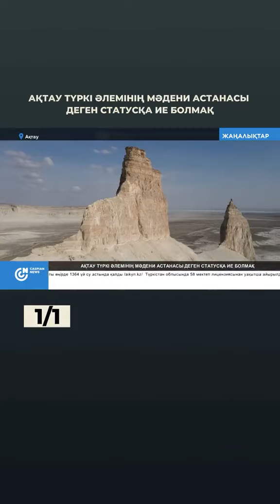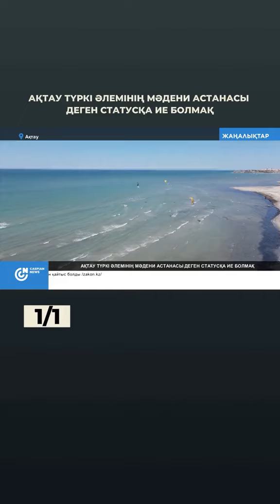Столица Тюркского мира Казахстан город Актау.